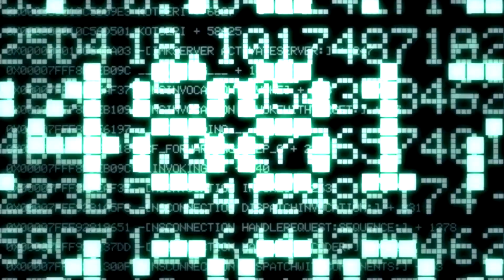【RPG】 KINGDOM HERTS Ⅱ FINAL MIX 動き出した現実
世界は光と闇でできている。僕たちは闇になるのさ
果てに待つ真実…。誰かの語る言葉じゃなく、自分の心で知りたい。
別々の心がとけあう時、もう一度その手はつながれる。

シリーズ最大級のボリュームで描かれる、宿敵ⅩⅢ機関との最終決戦。
シークレット映像や最強の敵が追加されたFINAL MIX版をHDリマスター化。
美しいグラフィックやバトルなど全ての要素を限界までつめ込んだ豪華な一作。